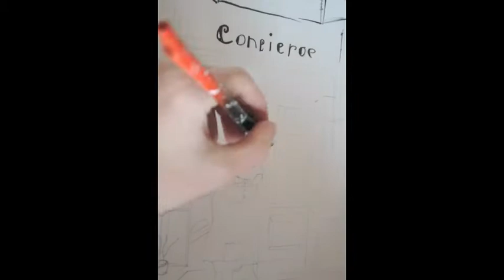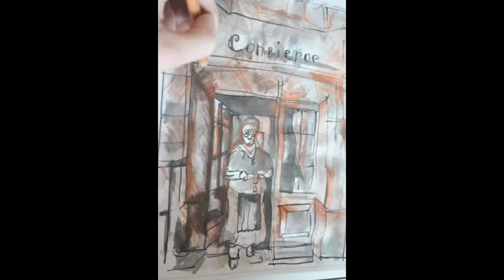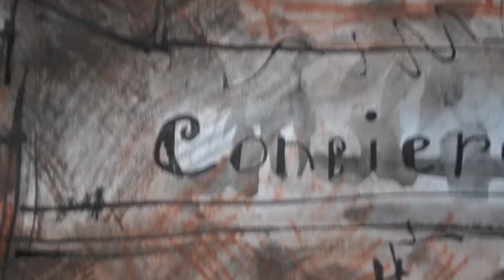D dip pen drawing of an old lady in a doorway. Also using Chinese brush and ink and sanguine oil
A short film showing D dip pen drawing of an old lady in a doorway. also using Chinese brush and ink and sanguine oil. The dip pen is handmade from bamboo cane and also the ink is as well by using Chinese methods pass down from generations.